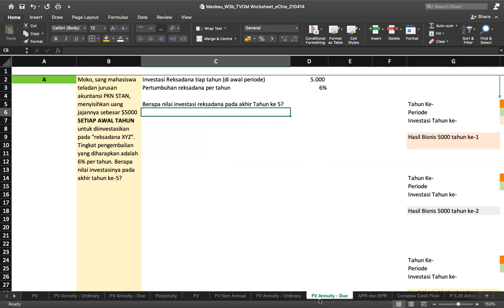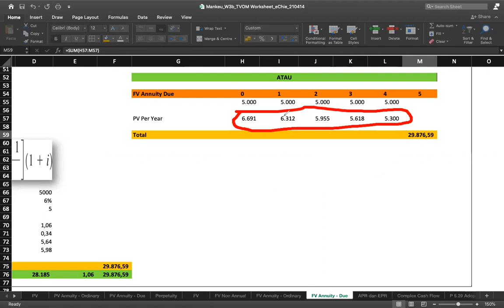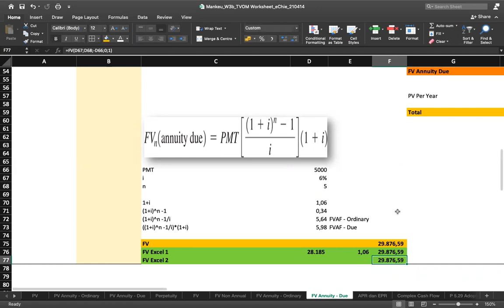Mankeu: 1i: Future Value of Annuity Due